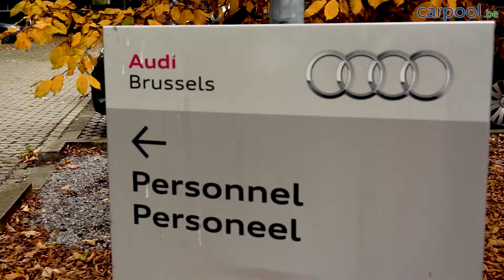Carpool.be, l'outil qui booste la mobilité de votre entreprise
Chez Audi, faire le choix du covoiturage est un choix logique!
C'est pourquoi ils ont investi dans la plateforme Carpool.be : elle permet de booster le covoiturage et la mobilité douce en général avec des outils ciblés et un accompagnement de qualité !